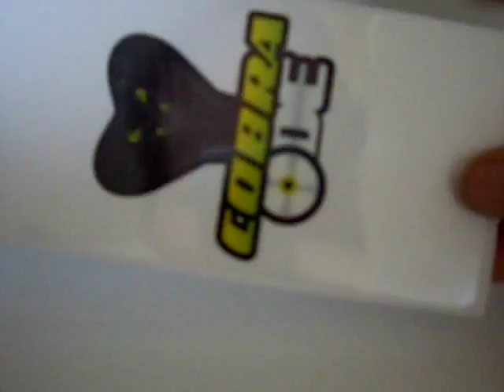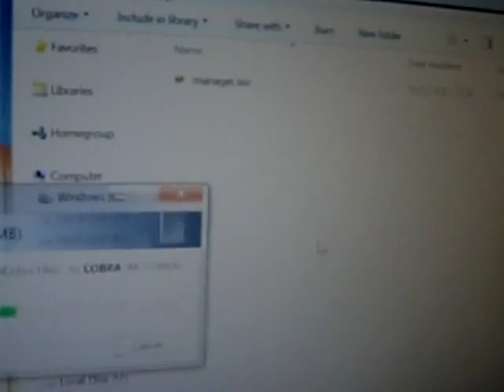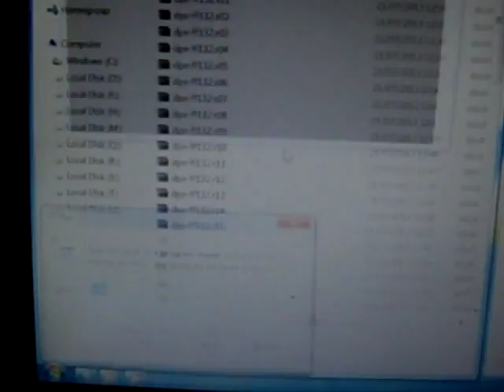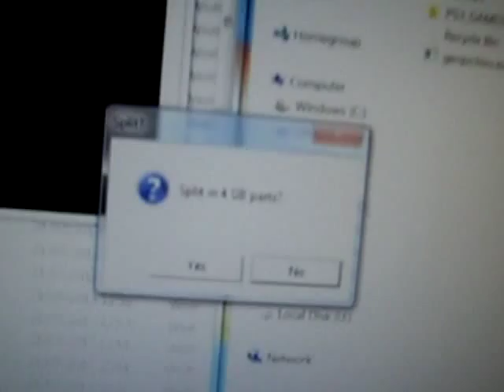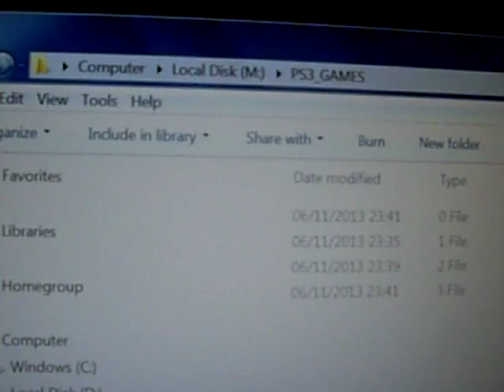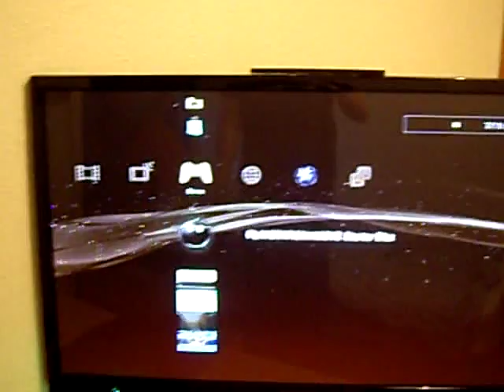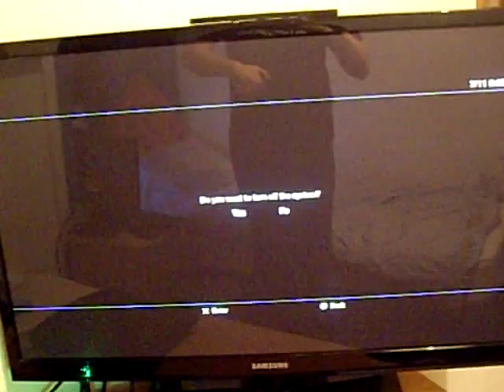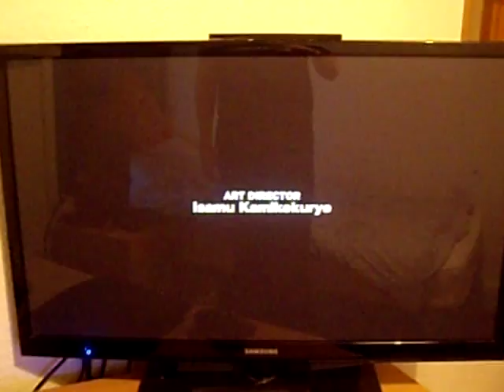PS3 CobraODE Install in 2.5k by jse, Difficulty = Hard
This is a CobraODE install in a 2.5k model PS3 this model and later versions of PS3 were unmodable until ODE's came out. The install is fairly easy but the soldering is quite hard to do. I did this mod a few months ago but have just got round to editing and uploading it :p video editing is a drag.